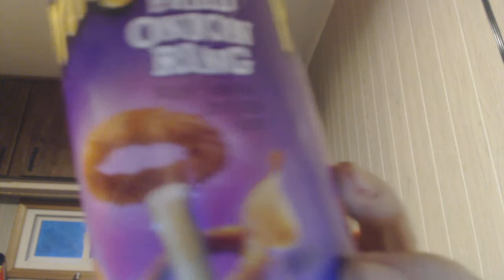Pringles Fried Onion Ring Potato Crisps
So are these any good?